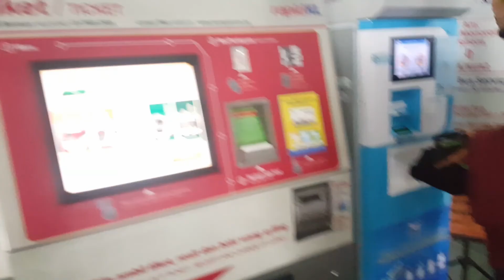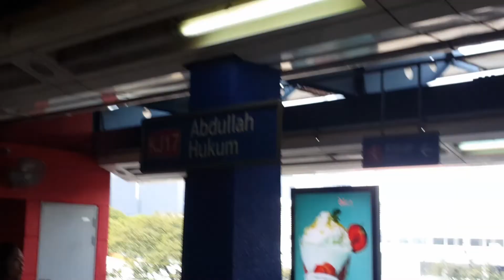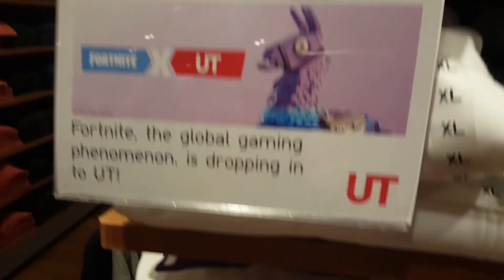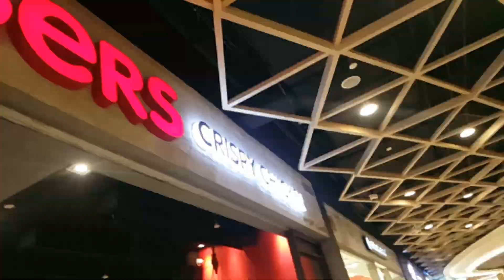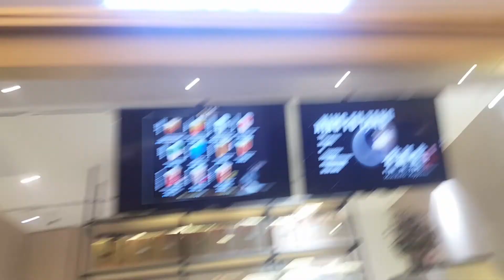VLOG WITH MAZENATION PART 1 /AKU NAK PAKAI IRIS AHH...